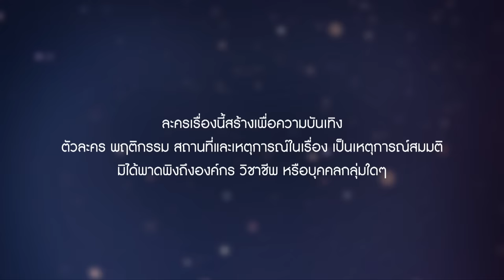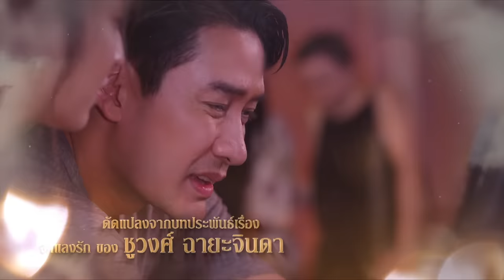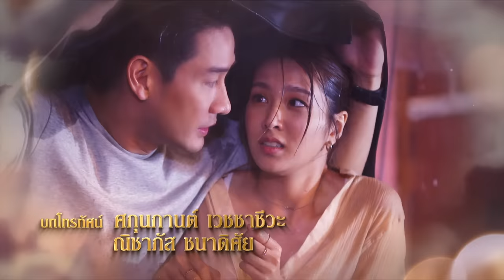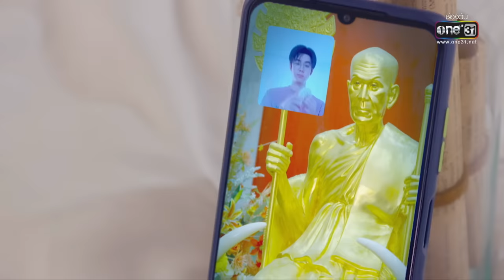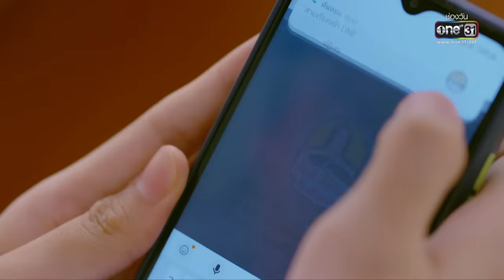(ENG SUB) ต้นร้ายปลายรัก Ep.12 (Full Ep) | 27 มิ.ย. 66 | one31